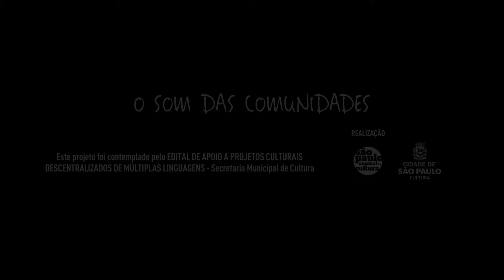Kako Chocolata – Troca de Itinerário – Ao Vivo no Estúdio Showlivre 2022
Kako Chocolata tem como projeto levar alegria através do samba para as pessoas ao seu redor, levando como diferencial seu carisma e interação direta com seu público e entre seus músicos.

Kako Chocolata se apresentou no Estúdio Showlivre em 04 de maio de 2022.

Letra:
Troquei o nome de uma das negas
Que sem paciência, já quis desquitar
Subiu a ladeira, fazendo alvoroço
Dizendo pro povo que vai me deixar
Que já tinha um outro lar
Mal ela sabe dos rumores
A tempos tenho 2 amores

Maria das dores e a nega Dolores
Trocaram o itinerário, Só pra me testar. Levei o anel pra cigana benzer
28 vezes pra fortalecer
Já fiz mandiga, reza brava pra que?
Nenhuma delas me esquecer

Mandei um recado pra mãe iemanjá
Deixei um presente na beira do mar
Maria das Dores já voltou pro lar
Só falta Dolores pra me completar